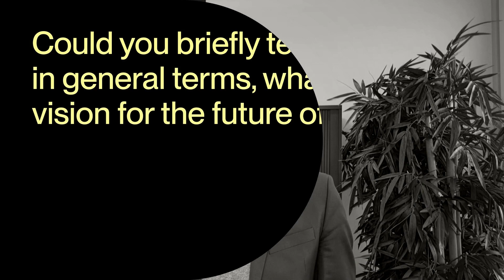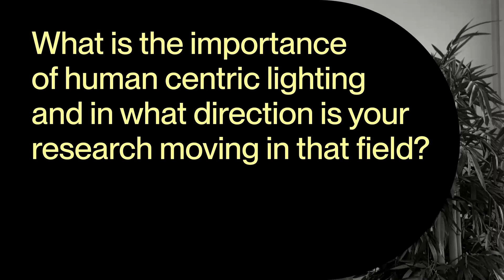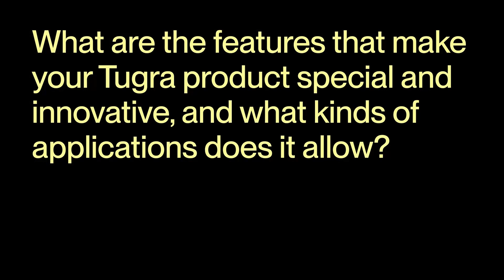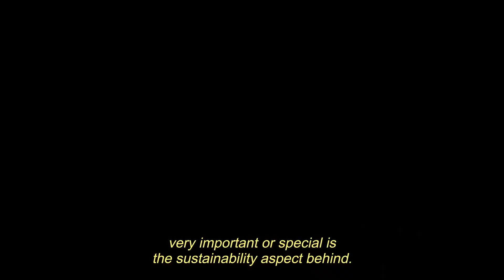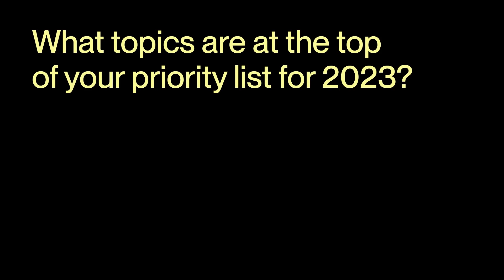SPOTLIGHT ON: Hubertus Volmert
A comprehensive conversation with the CEO of Trilux

At the head of the company since 2021, Mr. Volmert is very clear about what the future of lighting will be: lighting, according to him, will increasingly be a mix of natural and artificial light. Humans will be put at the center of every project, the systems will be more efficient and able to ensure people's well-being. Not least, great attention will be paid to ecological and environmental issues. Finally, Mr. Volmert goes into the specifics of Trilux production and tells about the pluses of the newest proposal in the catalog, the versatile Tugra.